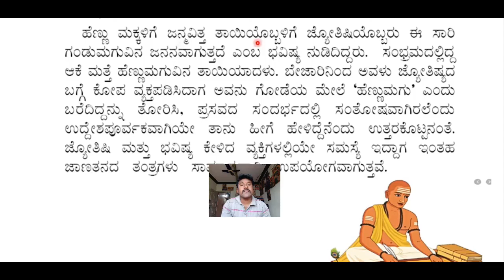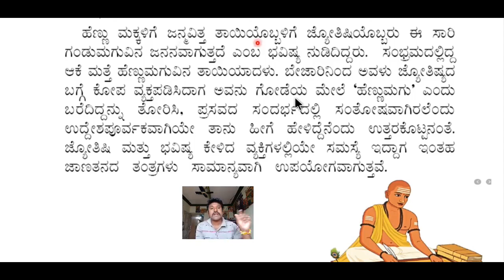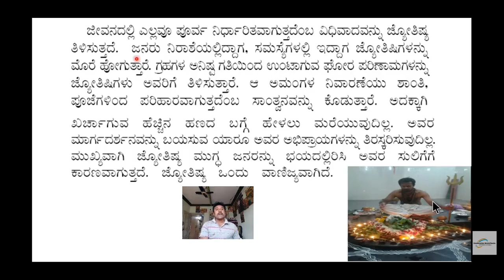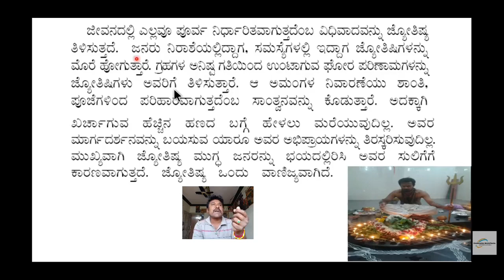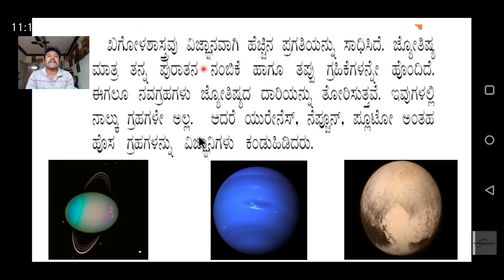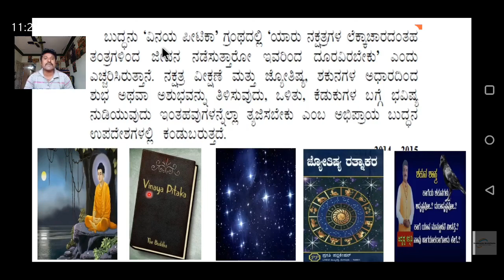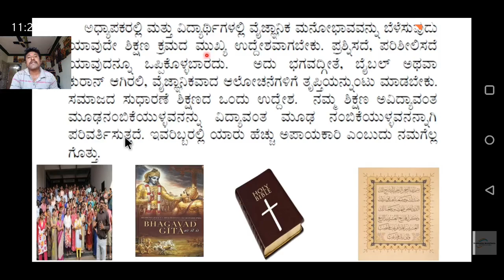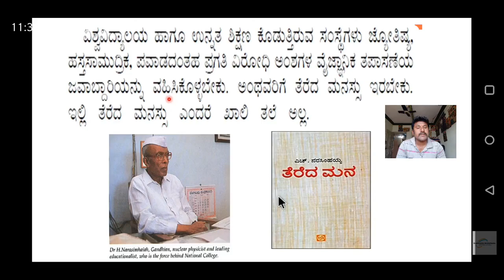3. ಜೋತಿಷ್ಯ ಅರ್ಥಪೂರ್ಣವೋ ಅರ್ಥರಹಿತವೋ ಪ್ರಥಮ ಪಿಯುಸಿ ತರಗತಿ -3